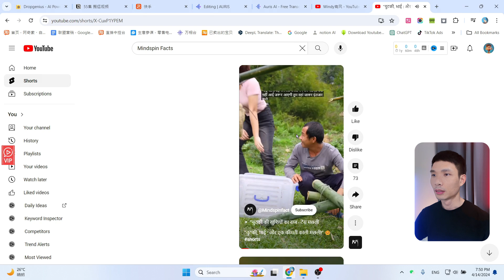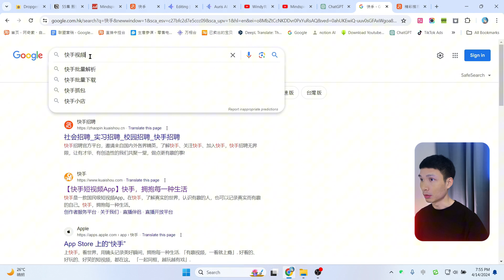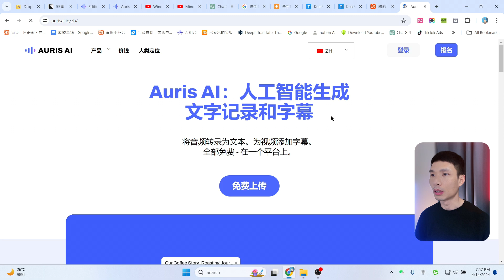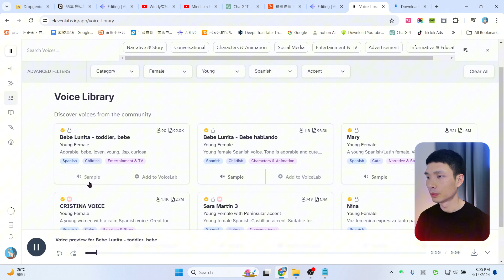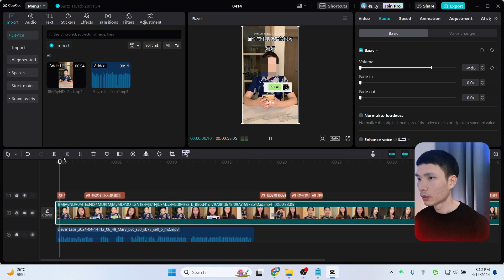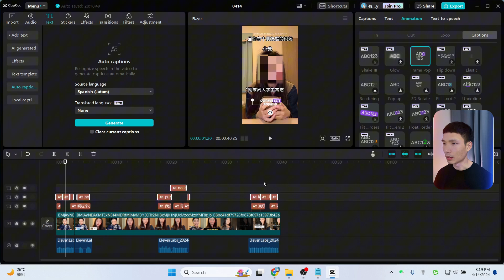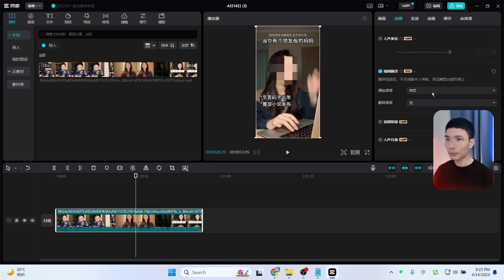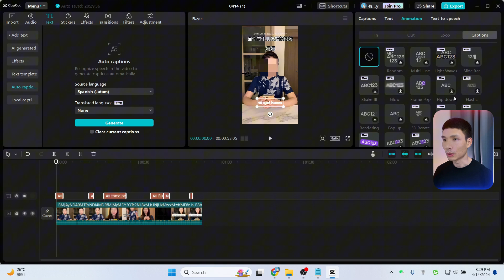利用AI技术翻译和配音，YouTube视频搬运教程！抖音快手怎么搬运视频上传YouTube，如何把你自己的中文视频自动变成海外印度语、西班牙语、英文、日语等不同国家的语言短视频在网上赚钱。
温馨提示：此方法只适用于搬运自己的视频！
油管上的搬运存在风险。你需要注意版权问题，避免因为侵犯版权而被封号。

我常用的youtube频道数据分析工具：
► tubebuddy Youtube频道优化工具

► midjourney+ChatGPT 账号合租平台、账号购买

非常感谢。